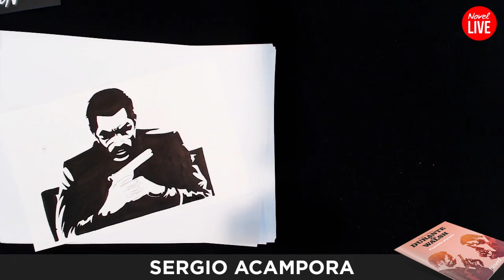Sergio Acampora disegna al Novel Live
Novel Comix, la piattaforma online del fumetto digitale ed il suo Network Creativo di oltre 150 artisti sono presenti su YouTube attraverso questo canale ufficiale.
Segui gli aggiornamenti ed i grandi eventi del fumetto italiano dove gli autori disegnano Live per il pubblico presente.
Video proiezioni, diretta streaming e la grande innovazione digitale sono la firma di Novel Comix nel nuovo panorama del fumetto italiano ed internazionale. Buona visione.